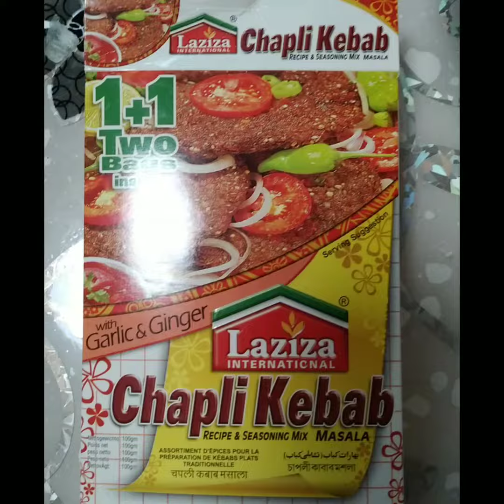Peshawari Chapli Kabab Recipe 😜😜